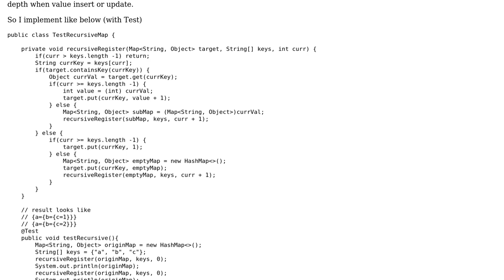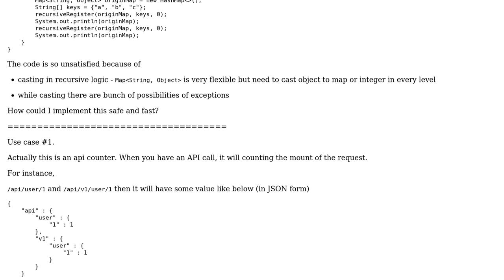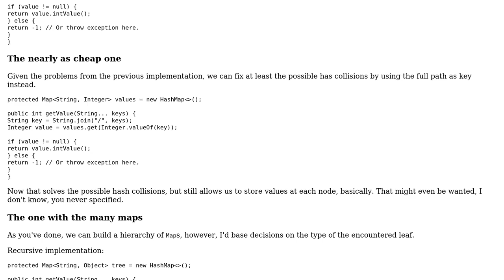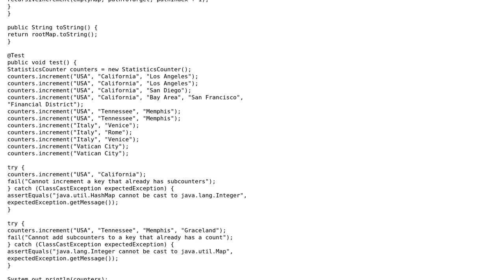Code Review: How to make Map‹String, Object› expendible(?) safely in java? (2 Solutions!!)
Code Review: How to make Map‹String, Object› expendible(?) safely in java?

With thanks & praise to God, and with thanks to the many people who have made this project possible! | Content (except music & images) licensed under CC BY-SA | Music | Images & others | With thanks to user Juneyoung Oh user Jeremy Hunt user Bobby and the Stack Exchange Network Trademarks are property of their respective owners. You are responsible for your own actions.